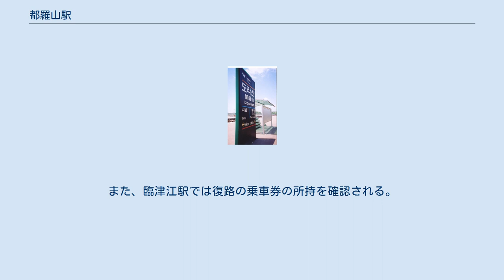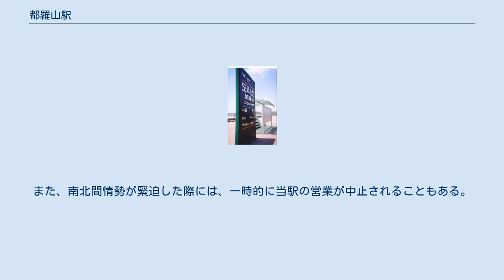都羅山駅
軍事境界線_(朝鮮半島)
都羅山駅（トラサンえき）は大韓民国京畿道坡州市長湍面にある、韓国鉄道公社 (KORAIL) および朝鮮民主主義人民共和国鉄道省の駅。
 当駅より臨津江方面が韓国鉄道公社の京義線、板門方面が朝鮮民主主義人民共和国鉄道省の平釜線となっている。
朝鮮民主主義人民共和国鉄道省の駅としては唯一大韓民国の統治下にある。
 軍事境界線に近い民間人出入統制区域内に位置しており、自由に当駅を利用することができず、京義線で1駅手前の臨津江駅にて入境手続きをとらなければ入ることができない。
その際、訪問者は全て復路の乗車券を予め購入しなければならないため、現在都羅山駅の乗車券売り場では記念入場券しか発売されていない。
また、臨津江駅では復路の乗車券の所持を確認される。
 2002年2月20日、大韓民国の当時の大統領金大中とアメリカの当時の大統領ジョージ・W・ブッシュがこの場所を訪問した。
 アフリカ豚熱の拡散防止対策に伴い、2019年10月2日から当駅に乗り入れる全列車が無期限で運休となっている。
 島式2面4線と単式1面1線の計3面5線を有する地上駅であるが、駅舎側の単線1面1線のみを使用している。
1番ホームの駅名標にはソウルおよび平壌への距離が表記されており、それ以外の駅名標は通常の隣の駅が表記されている。
 駅舎内には、将来の南北鉄道連結の際に利用される「南北出入境管理事務所」が設置されており、保安検索台や出入境審査台、税関、そして南北直通列車用のホームがある。
北へ向かう乗客はここで下車し検査を受けることになる。
ただし、現在は南北を結ぶ定期列車がないためこの施設は使用されていない。
この設備は当駅で発売されている入場券で見学することができる。
 駅自体は韓国側にあるため、管理は平釜線列車の発着業務も含めて韓国側が行っている。
 駅構内の壁に『南北統一』を願う案内板が韓国語、中国語、英語、日本語で書いており、将来、シベリア鉄道や中国国鉄と直通運転するような世界地図が描かれている。
 なお、軍事境界線に近いため、駅周辺の写真撮影は規制されており、特に軍事境界線（北側）方向の撮影は禁止されている。
 民間人出入統制区域内にあるため、生活目的の利用者はいない。
旅客列車の本数も少なく、後述のDMZツアーが休止される月曜日と韓国の祝日は列車の運行がない。
また、南北間情勢が緊迫した際には、一時的に当駅の営業が中止されることもある。
 開業当初の駅名標（鉄道庁時代）